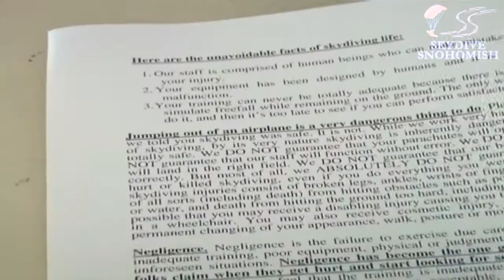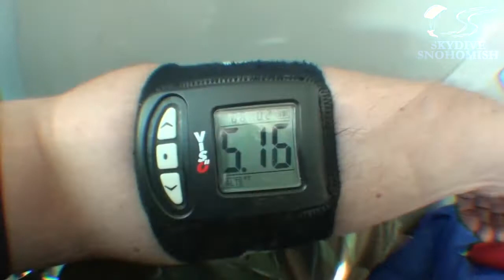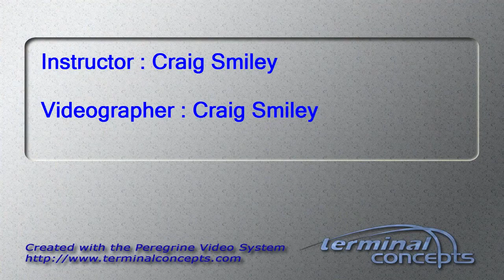Michael McDonald's Tandem skydive!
Michael McDonald's tandem skydive on Sunday, July 07, 2013 with Craig Smiley.